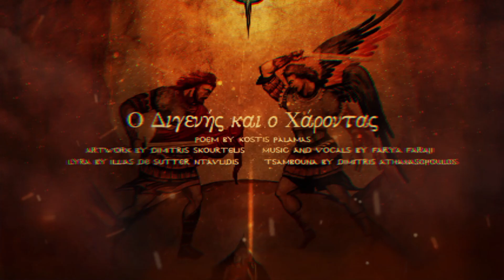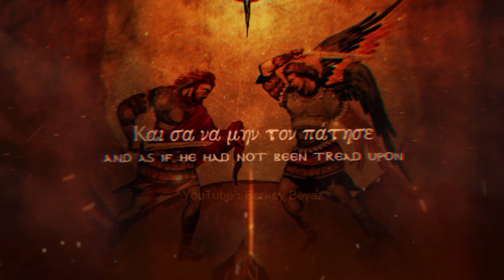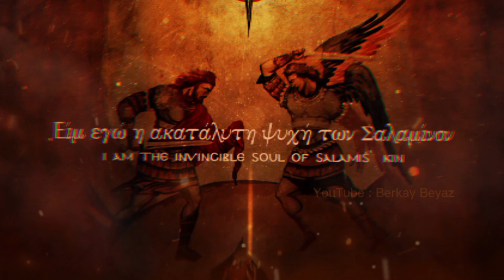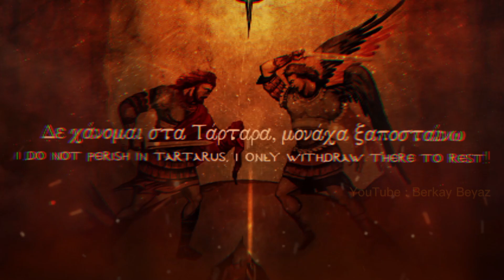Digenis and Death - Speed Up